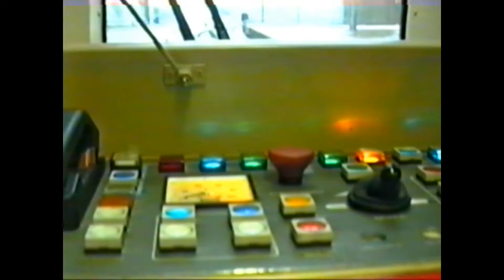Docklands Light Railway Front Seat 1994 (Christamas day 2022 video)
A cab ride on the docklands light railway from island gardens to Bank

have a happy Christmas

instergram   -  Ian91007